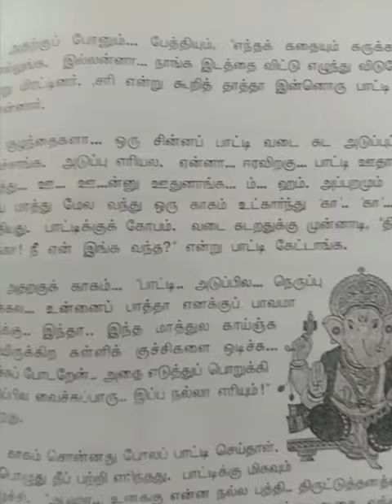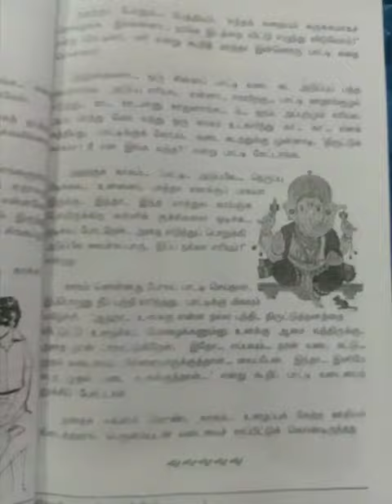Short stories -1 Uzhaithu vazhavendum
ulaithu vazhavendum